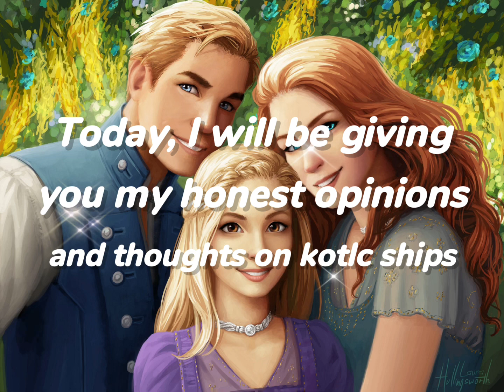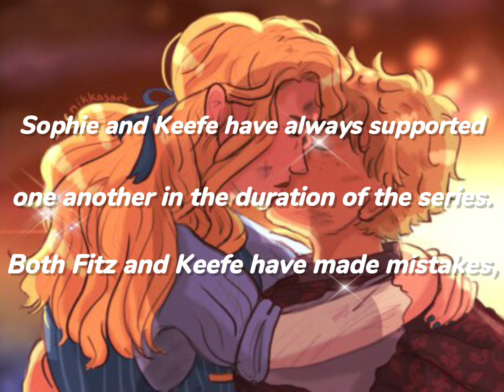My honest thoughts and opinions on kotlc ships…